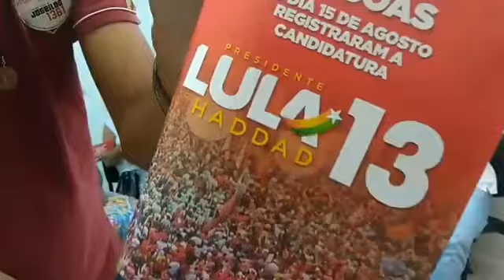Debate sobre a conjuntura nacional com a juventude petista da Bahia! Curta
Debate sobre a conjuntura nacional com a juventude petista da Bahia! Produção: Dane Andrade editora do Blog da Dilma em Salvador Bahia.